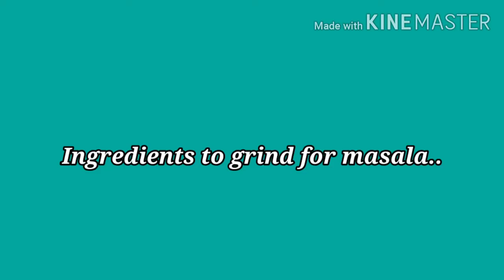Kaadai Chukka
Recipe 52 - WOW AMUDHASURABHI - அமுதசுரபி by Mrs. Rohini Nagappan